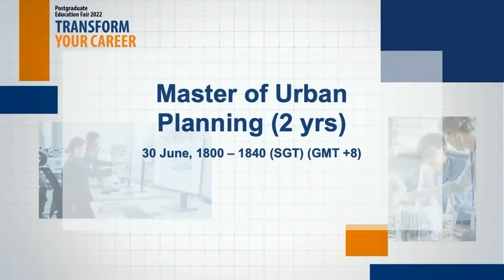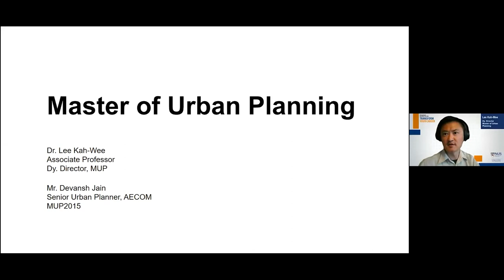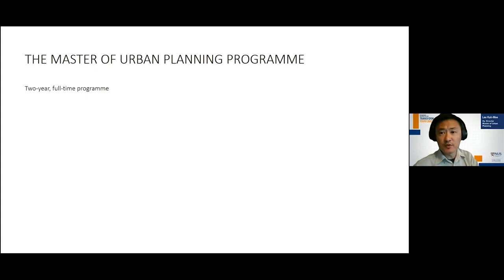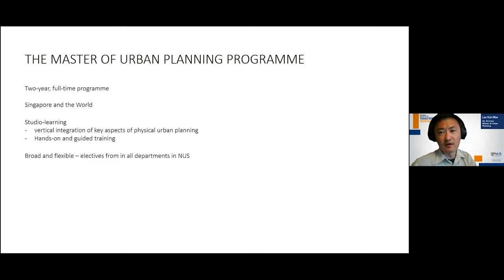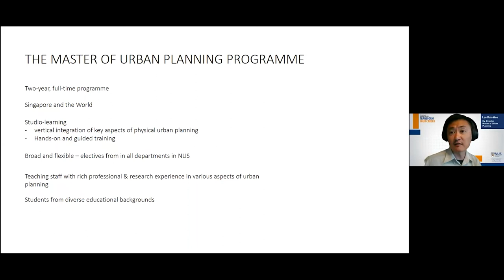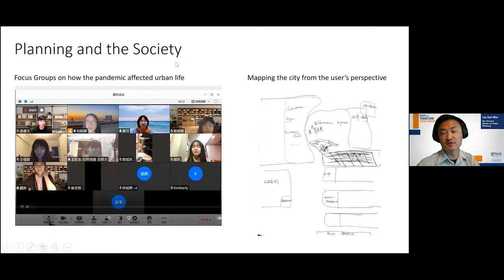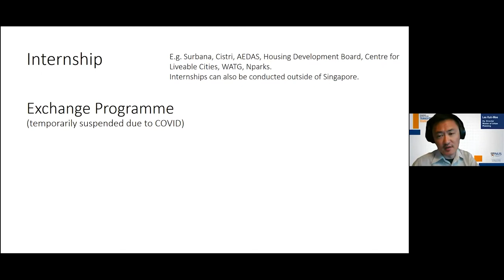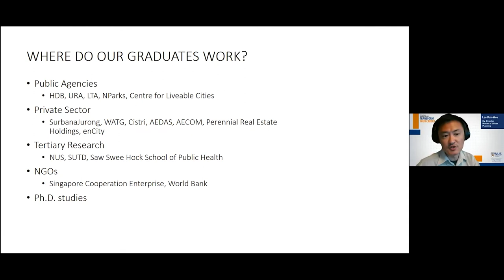NUS CDE Master of Urban Planning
The NUS Master of Urban Planning programme offers students the opportunity to leverage the experiences of Singapore and cities in the region as “laboratories” of planning thought and practice.